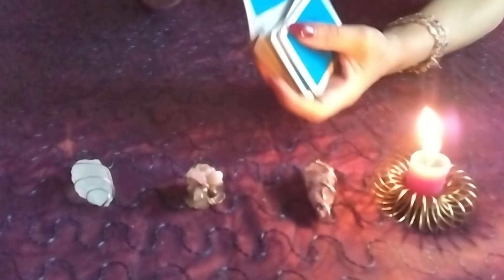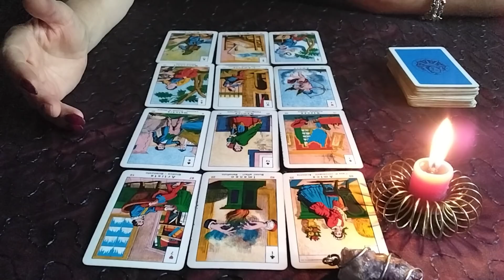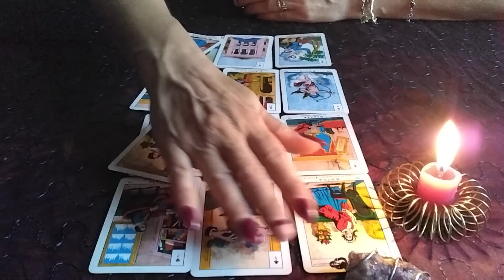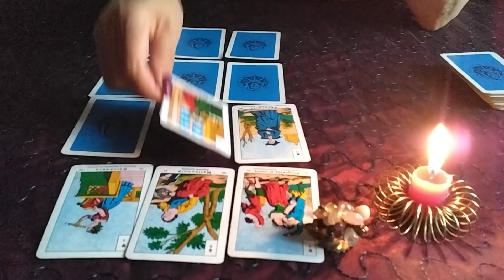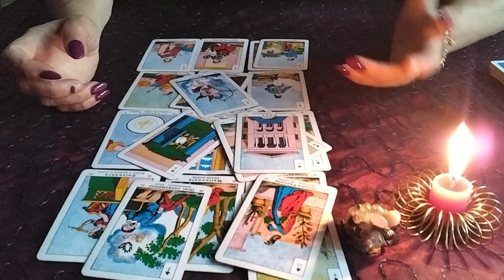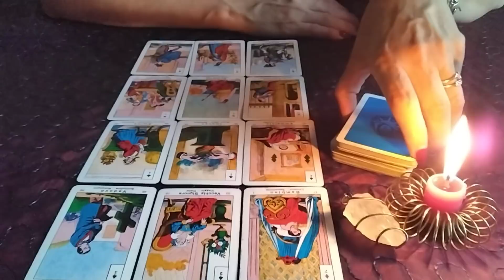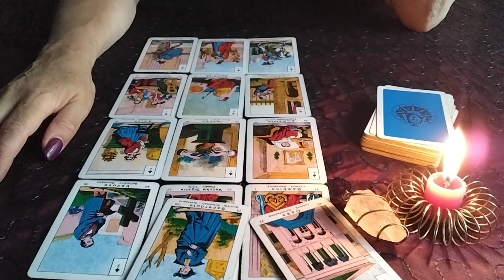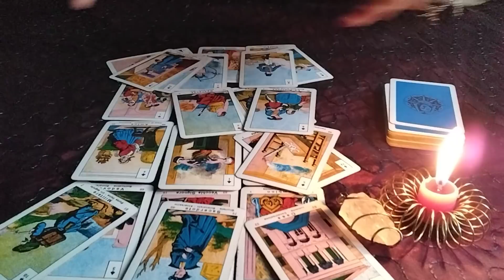Următoarele 6 luni 🍀🌻💕Ce Va Fi?💕🌻🍀Ce spun cărțile de Oracol 🍀🌻💕